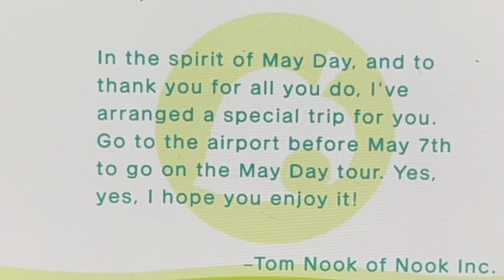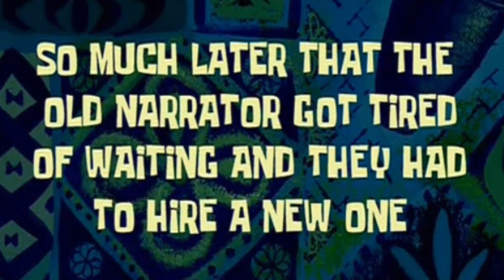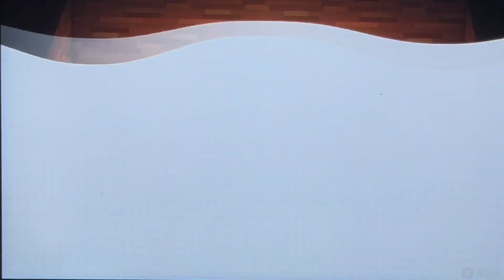WE’RE BACK!!! | Animal Crossing New Horizons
In this video we’re back playing animal crossing new horizons but with me and today I’m checking on my villagers, doing a little challenge and even building a cafe so tune in to find out!

Comment if you have any thoughts on the video as well!!!